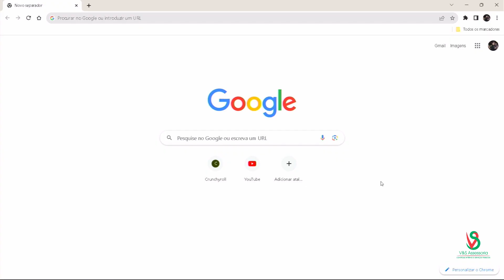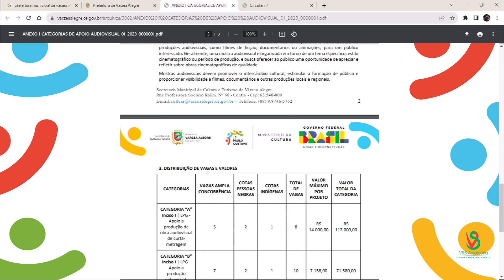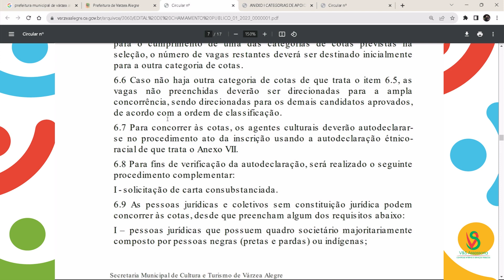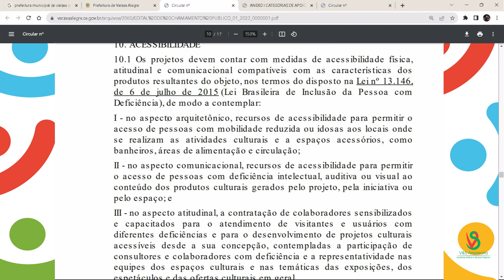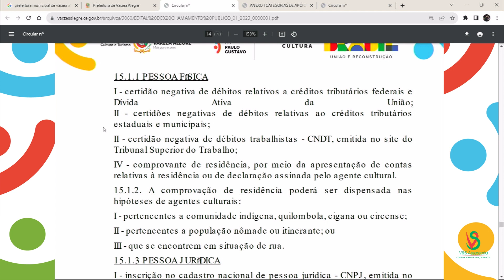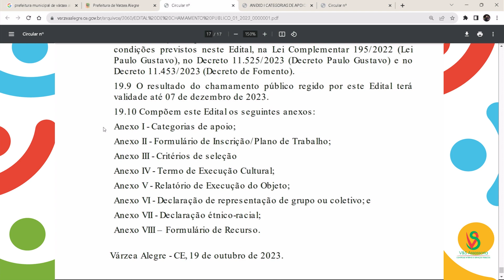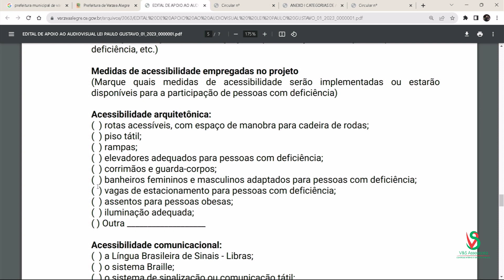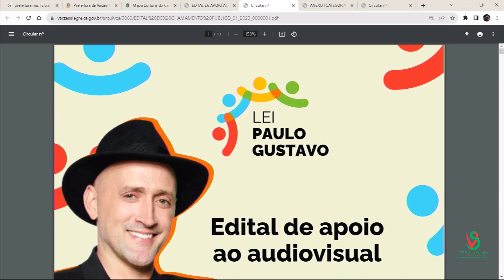Tutorial: Como se inscrever nos editais da Lei Paulo Gustavo de Várzea Alegre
A Secretaria Municipal de Cultura e Turismo, através da empresa Vieira e Sousa Assessoria e Serviços Públicos LTDA, disponibiliza um tutorial, em vídeo exclusivo, para guiar todo o processo de inscrição nos Editais da Lei Paulo Gustavo, lançados pelo município de Várzea Alegre. Esta é mais uma ação do pacote de atividades elaboradas para orientar os fazedores de cultura do município em relação à elaboração e inscrição de projetos para concorrer aos recursos da LPG.
Saiba quais os requisitos, documentos necessários e prazos essenciais para participar. Se você é fazedor de cultura do município, este vídeo é o seu guia para aproveitar ao máximo as oportunidades oferecidas pela Lei Paulo Gustavo.
Não perca a chance de fazer parte desse movimento! Assista agora e esteja pronto para dar o próximo passo na elaboração do seu projeto e no preenchimento da sua inscrição.